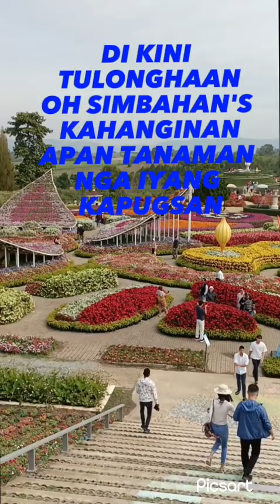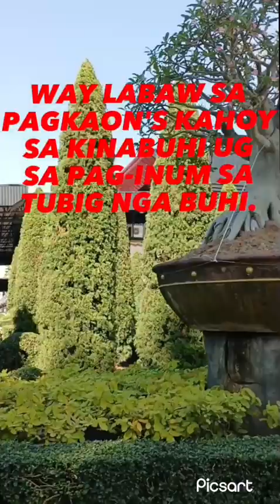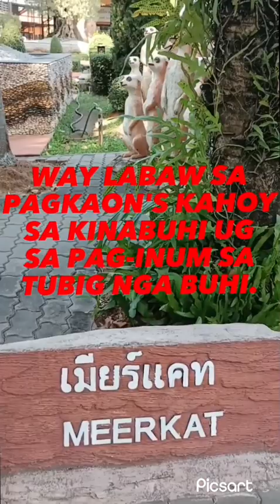MAHIMAYAONG IGLESIA (with Lyrics)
THIS MUSIC VIDEO WAS 9NE OF MY FAVORITE SONG OF OUR CHURCH HYMNAL.
I EDITED IT MYSELF SO I CAN KEEP IT IN MY CHANNEL TO SHARE TO EVERYONE WHO WANTS TO ENJOY WATCHING.